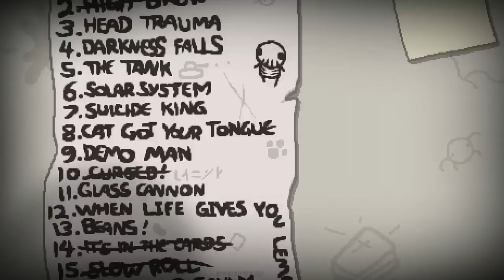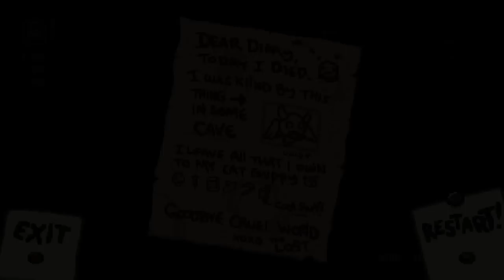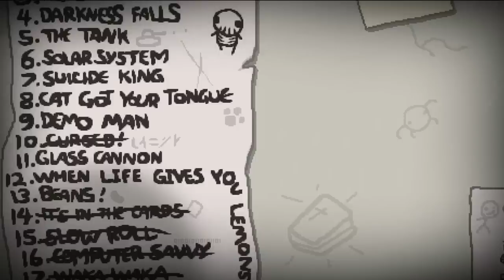The Binding Of Isaac Rebirth Ep28, Boss Rush... con The Lost...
IDJHSA.BJHGFSAU HHSFCDPADSFC
DFSUIFDASOLGFDASSD
YIIIIIIIIIIIIIIIIIIIIIIIIIIHAAAAAAAAAAAAAAAAAAAAAAAAAAAAAAA!